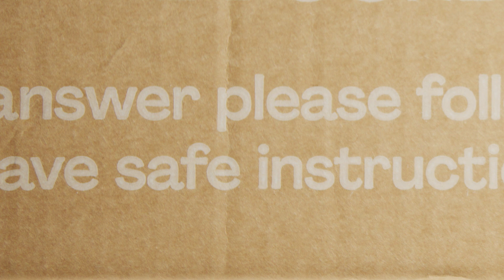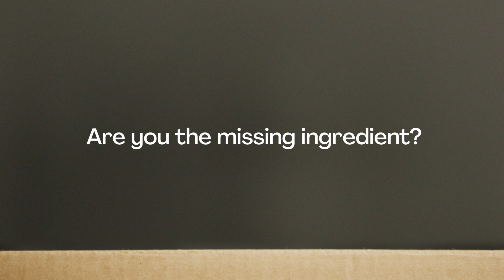Episode 2: Packin Boxes | Engineering | HelloFresh UK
Introducing Josh Slack, Senior Engineering Manager at HelloFresh, based at our latest DC: The Windmill in Derby, UK.

Watch along as Josh is tasked with the challenge of completing a HelloFresh meal-kit order while simultaneously telling us all about his team of Engineers and the impact they have on our UK operations - all within 3 minutes!

Interested in to explore a career in Engineering at HelloFresh UK?

Stay turned for episode 3 shared on Wednesday 3rd April 2024.